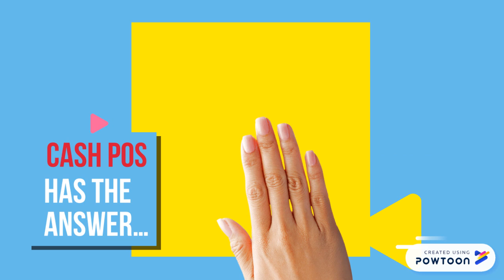CASH POS MALAYSIA - VISIT US!! (13062019)